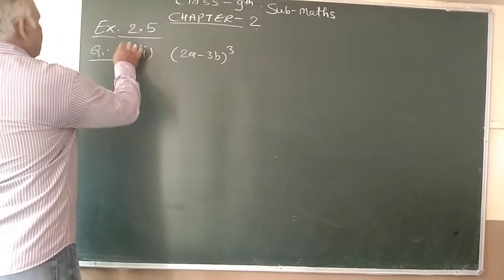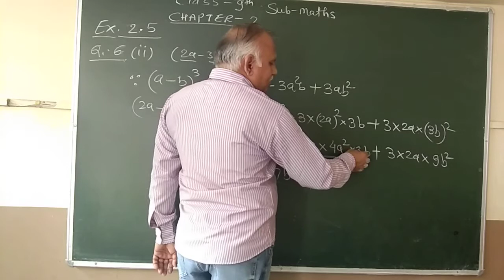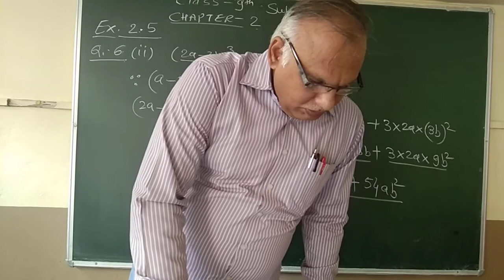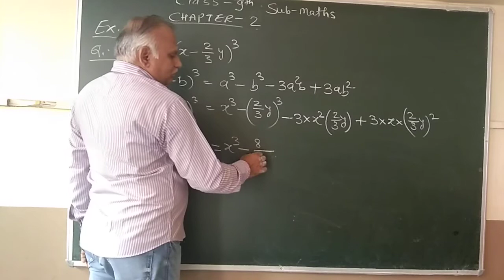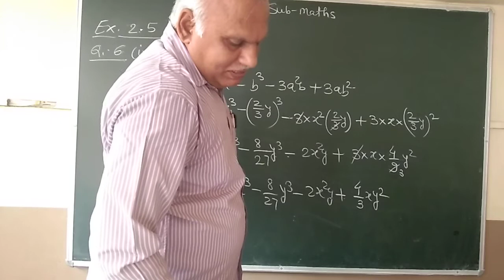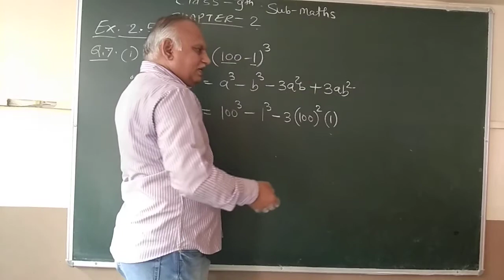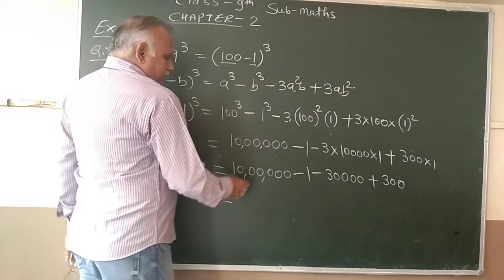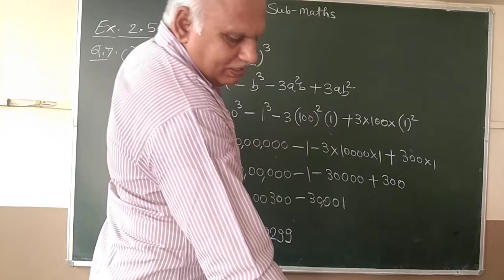Class-9th, Maths, Chapter-2, Ex.-2.5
Class-9th,
Maths,
Chapter-2, Ex.-2.5